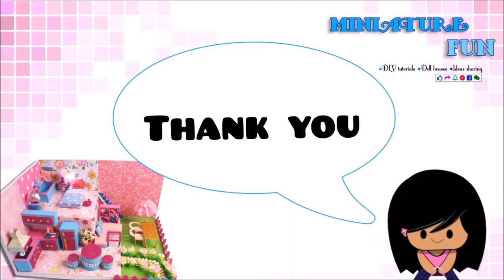DIY Tutorial How to Make Cardboard House with bedroom, living room, kitchen, bathroom in green color